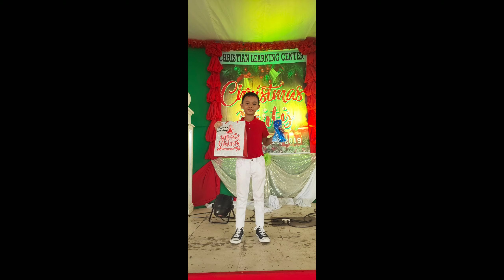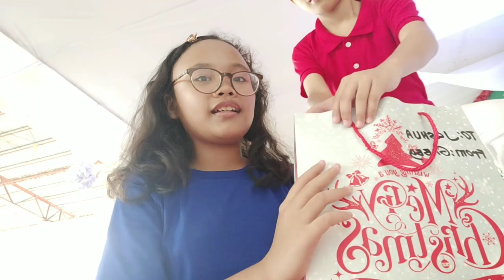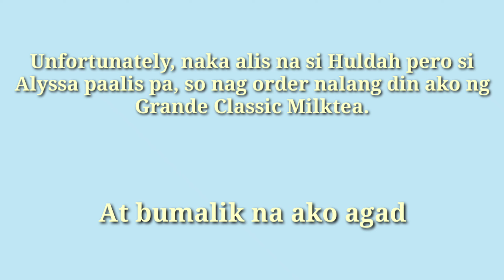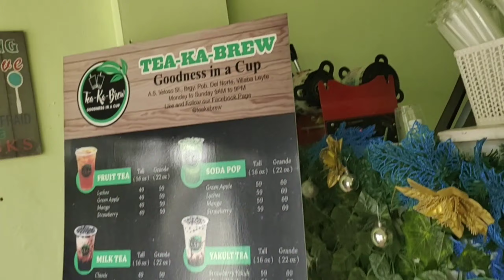[Our Christmas Party!] Vlog #7 | Venice & Riley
.         venice_riley

Tiktok; Venice & Riley
             🥀 V E N I C E 🥀